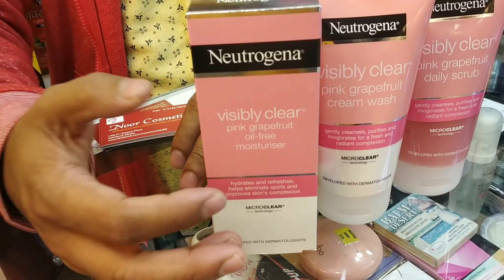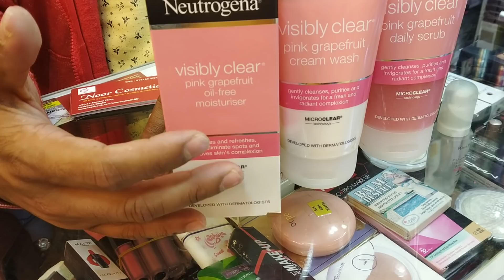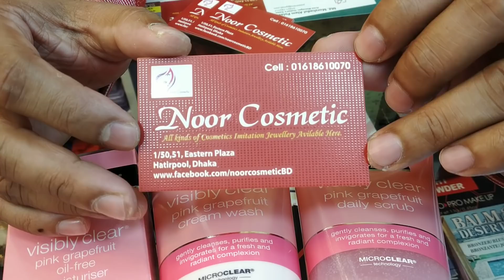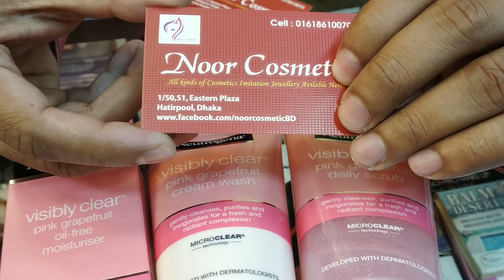Neutrogena ফেসওয়াশ, ক্রিম,স্ক্রাবার কালেকশন /Neutrogena face products collection.